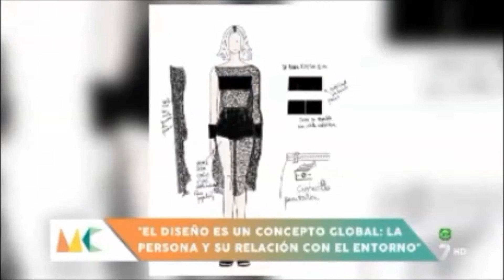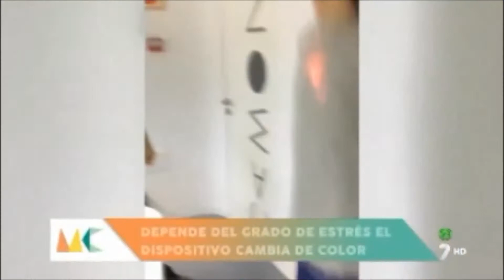Un vestido que detecta y muestra el estrés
La diseñadora murciana Constanza Mas ha creado un vestido que cambia de color según el nivel de estrés de la persona que lo lleva y se ha llevado el primer premio del Hackathon Fashion Tech.